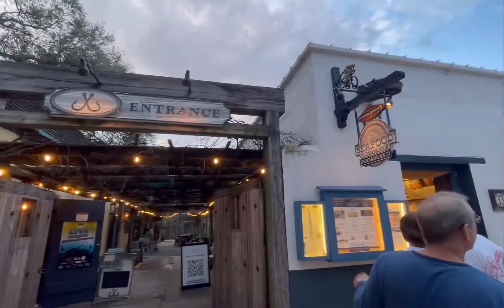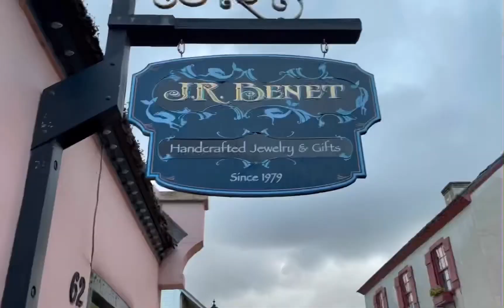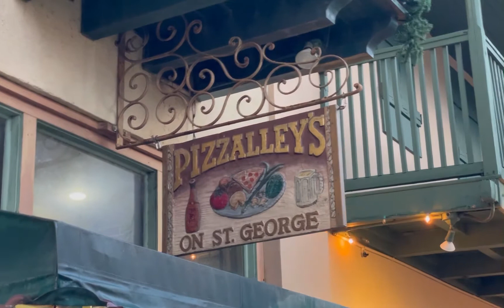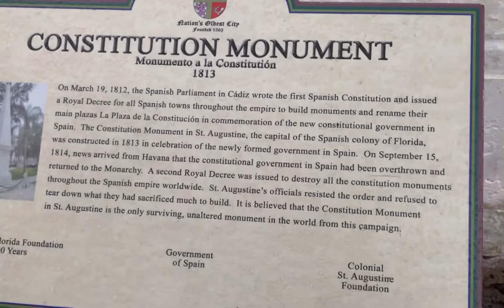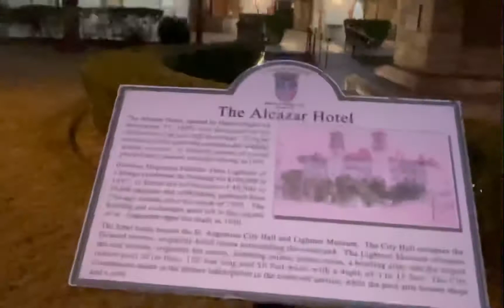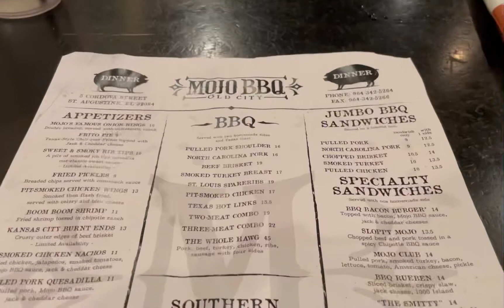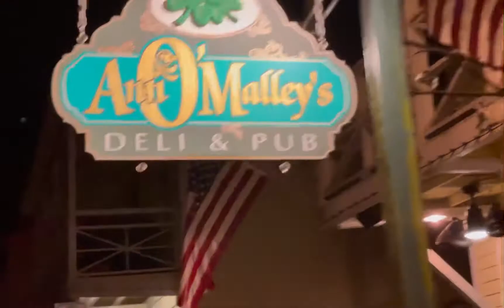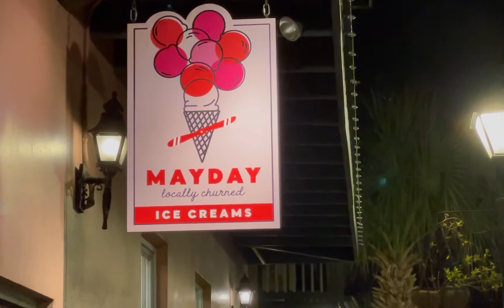Exploring a 456 year old City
Today we went to Historic St Augustine Fl it’s a beautiful 456 year old city with lots of beauty and history .